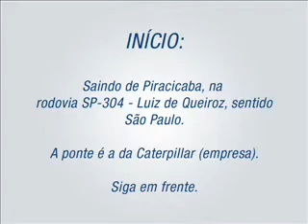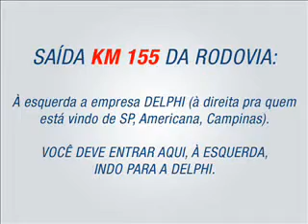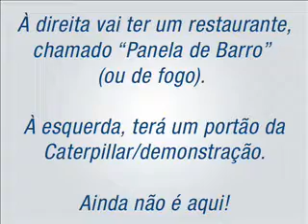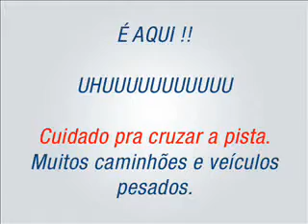Como chegar ao CEC -- Clube dos Empregados da Caterpillar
copaw11.com campeonato we mapa de acesso à 7ª Copa Winning Eleven Piracicaba - 7 e 8 de junho de 2008